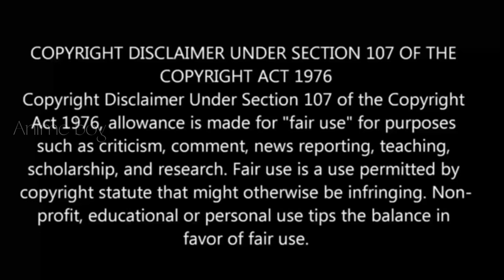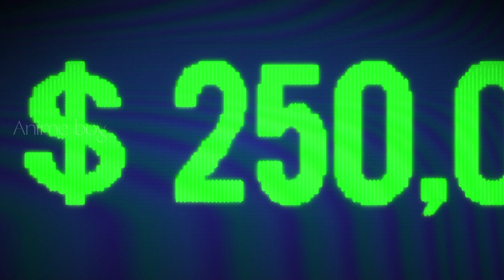Jujutsu Kaisen Season-2 Episode-2 | Story Explain Anime தமிழ் விளக்கம்|Anime boy india2. 0